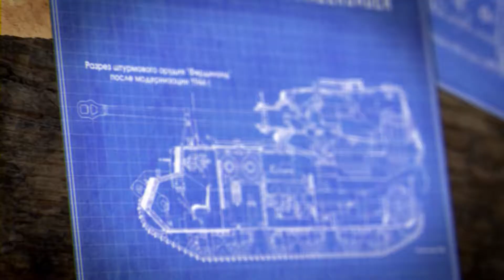Tank Final ver.D After Effects